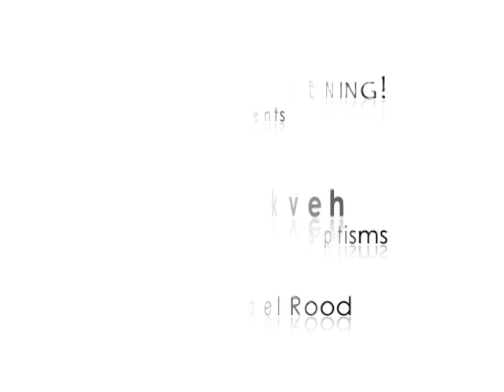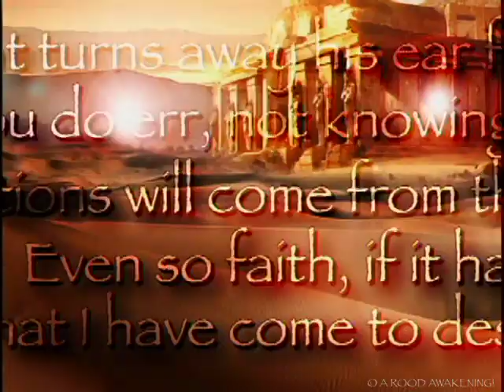The Mikveh - Ep. 3 - By Michael Rood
The writer of "The Epistle to the Messianic Hebrews" challenges the believers to leave behind the foundational principles of faith in Messiah, and to press on to maturity. Once the foundations of the faith have been laid firmly and the "milk" of the word has strengthened us, it is time for some real meat. One of the foundations of faith listed in Hebrews is "the doctrine of baptisms" (plural), yet in the Christian world very little is known about baptism. What is known is filtered through a Greek mind-set and ignorance of the Hebrew practice of the "mikveh" from which "baptism" is loosely translated.

John the Baptist was not a Baptist, nor was his name John—his name was Yohannan ben Zechariah, the son of an Aaronic priest. He did not invent some "new thing", but was performing that of which every Israelite was intimately familiar—yet of which the average Christian is clueless. He was "mikveh-ing" Israelites in the Jordan River when he first met the promised Messiah, Yahshua. Every Israelite understood what Yochannan was doing in the Jordan, but the religious leaders could not understand why he was performing the Mikveh outside of their authorized religious system.

Join Michael Rood on the banks of the beautiful Jordan River near his home in Israel as he opens the believer's eyes to the depths of "The Mikveh - the Doctrine of Baptisms". Once this foundation of the faith is understood, we may then move on to maturity.

This is the tenth title in the Hebrew Roots DVD teaching series from Israel.

"The Mikveh - The Doctrine of Baptisms"
Copyright - A Rood Awakening!